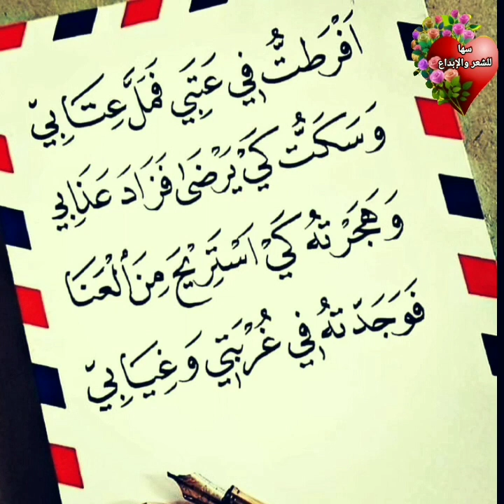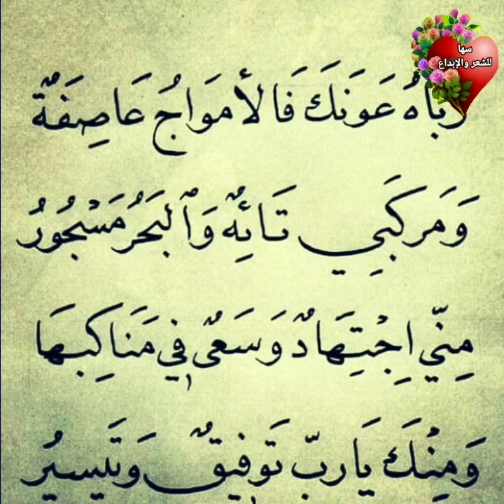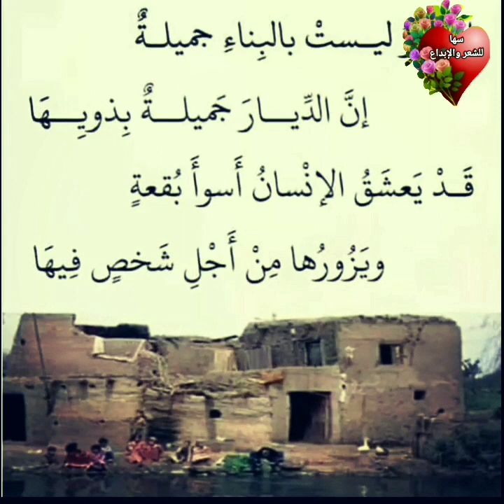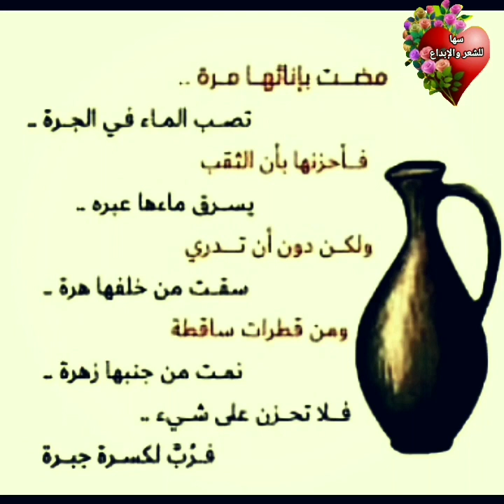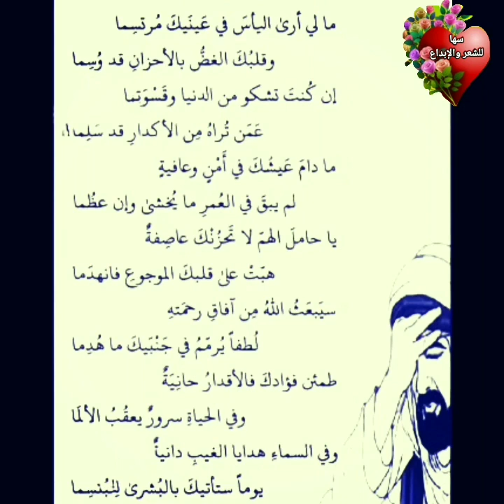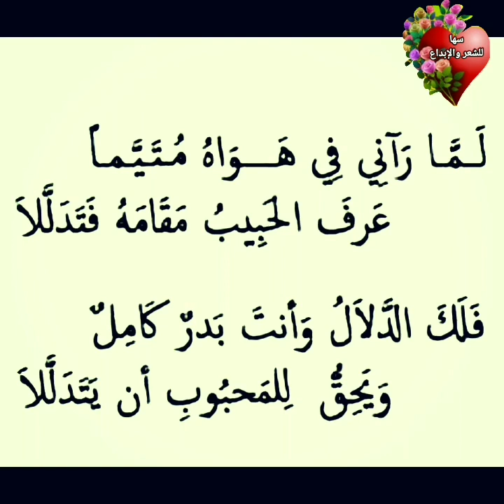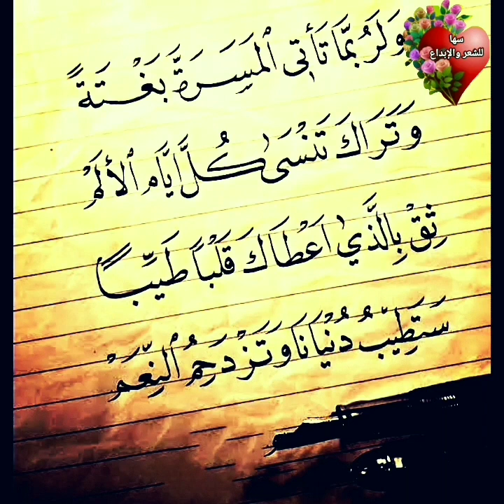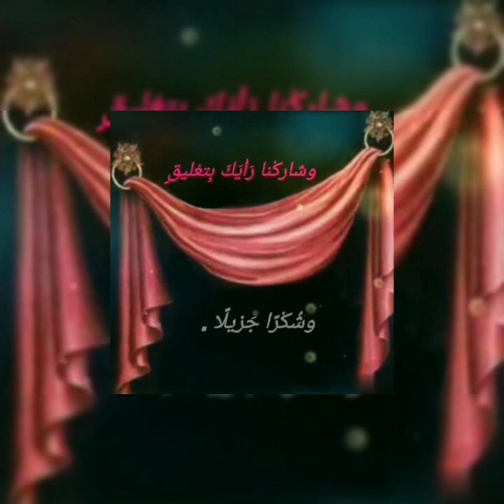من روائع الشعر.. سها_اترك_أثرًا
من روائع الشعر العربي
سها اترك__أثرًا__